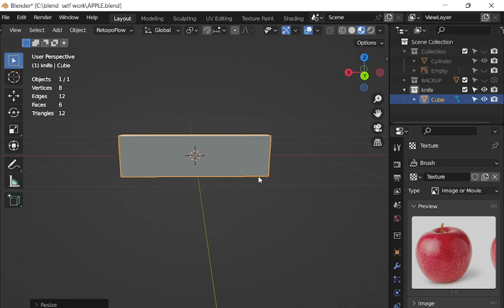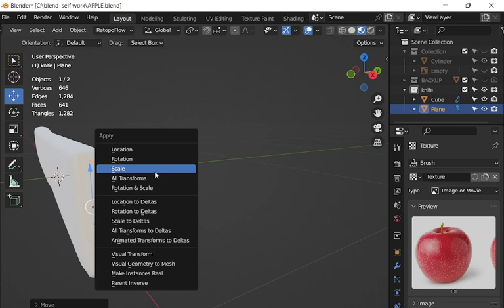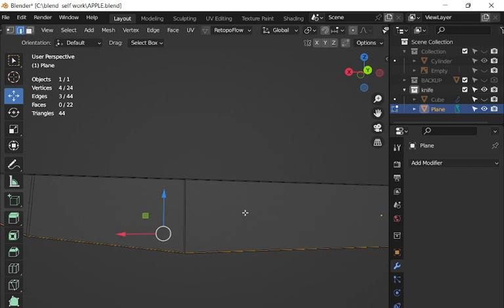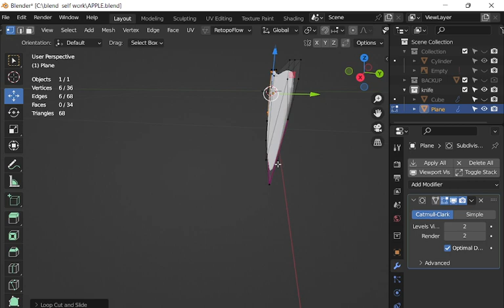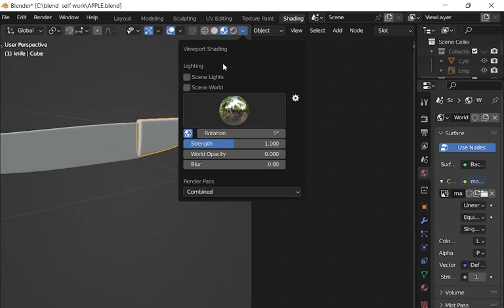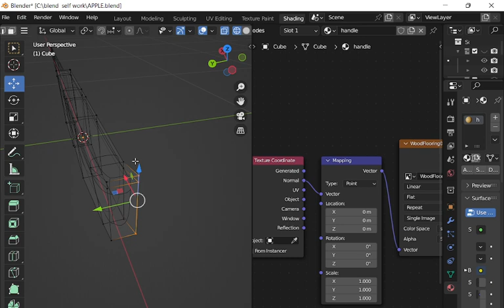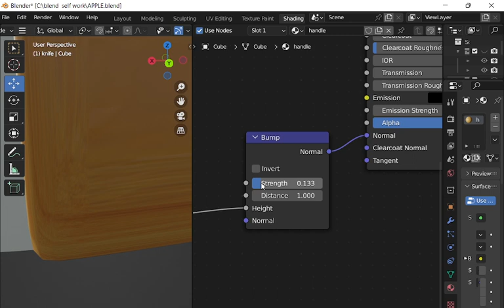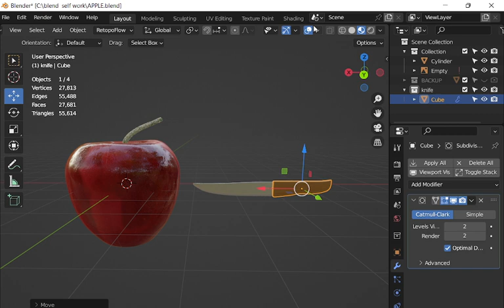Knife modelling and texturing in blender for beginner part 5 ! আপেল মডেলিং blender bangla tutorial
This Blender tutorial for beginners in Bangla is the perfect way to learn the basics of 3D modeling and animation. With step-by-step instructions and clear explanations, you'll be creating your own 3D models and animations in no time.

In this tutorial, you'll learn how to:

Create a simple 3D model
Import and export 3D models
Add materials and textures to your models
Animate your models
Render your animations
The tutorial is also packed with tips and tricks to help you get the most out of Blender. So whether you're a complete beginner or you're just looking to brush up on your skills, this tutorial is for you. Description: CG Boost Bangla is a series of educational videos that teach the basics of computer graphics and animation in Bangla. The series is designed for beginners, and covers topics such as 3D modeling, texturing, rigging, animation, and rendering.

Host: A Bangladeshi CG artist who is passionate about teaching others about computer graphics.

Format: The series consists of short, bite-sized videos that are easy to follow. Each video covers a specific topic, and includes step-by-step instructions and demonstrations.

Audience: The series is aimed at beginners who are interested in learning about computer graphics. No prior experience is necessary.

Benefits: CG Boost Bangla will teach you the basics of computer graphics and animation in Bangla. You will learn how to model, texture, rig, animate, and render 3D objects. You will also learn about the different software programs that are used for computer graphics.

blender tutorial for beginners in bangla
learn 3d modeling in bangla
learn 3d animation in bangla
blender tutorial
3d modeling tutorial
3d animation tutorial
bangla tutorial
blender seo
3d modeling seo
3d animation seo
Call to action: